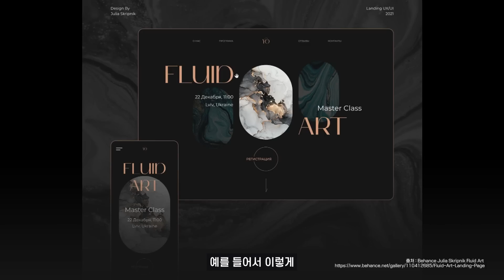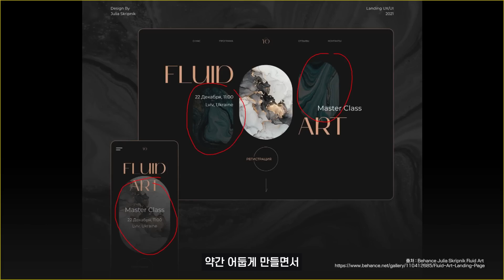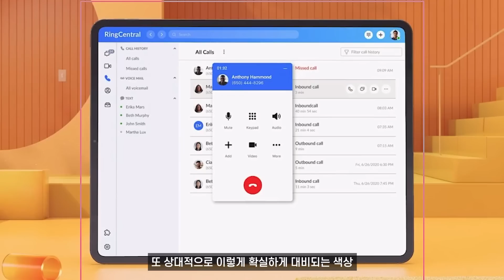어디서든 눈에 띄게 만드는 디자인 팁 // 존코바 // MSI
📖 '클릭을 유도하는 유튜브 디자인' (존코바 지음)

00:00 인사드립니다!
00:25 Dim
01:42 Push
02:54 Blur
04:24 Blend Mode
05:35 Contrast
07:34 더 많은 팁은 요기에!